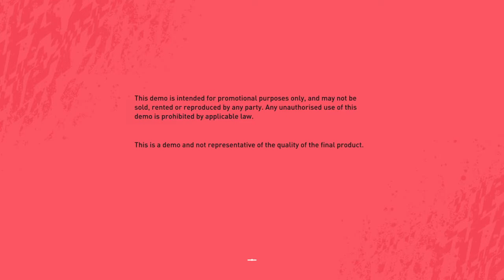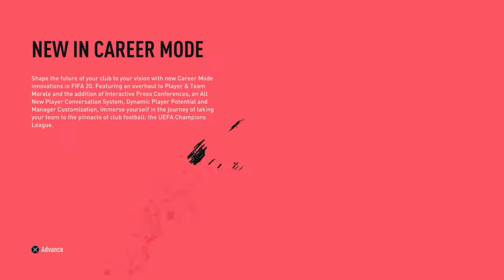primul episod cu fifa 20